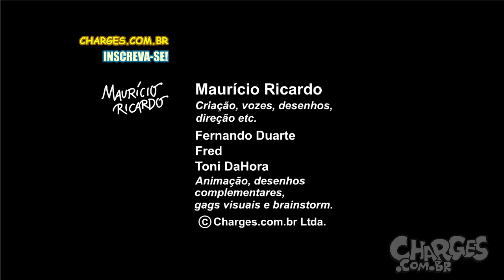Uber preto! O drama de quem pegou um X velho e fedido!